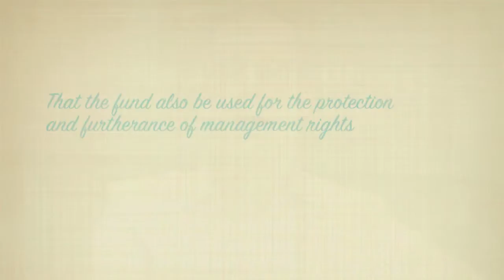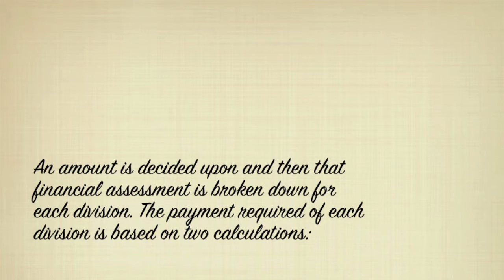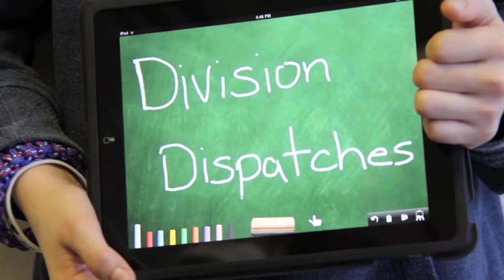Division Dispatches - The MUST Fund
History and general information on the Manitoba School Boards Association MUST Fund.